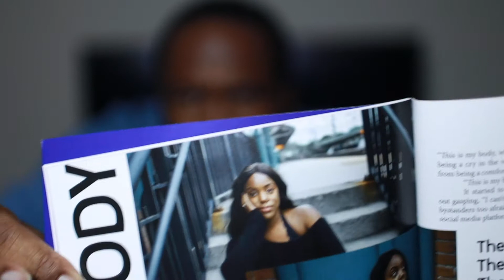Questions for your photographer!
Welcome back!!! So I answered all the questions that were asked by people on instagram, this was my first time doing something like this but I enjoyed it! Hope you enjoy and if you have any ideas you want me to do for video...drop them in the comment section!!! As usual if you are interested in any of the equipment I used to make this video the links are below!!!

Gear:
Rode Mic
EF adapter